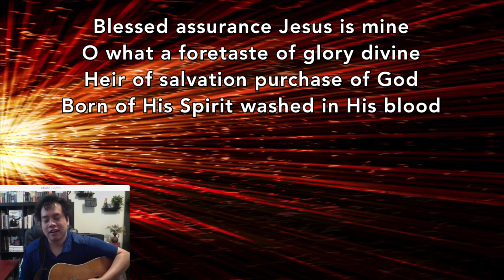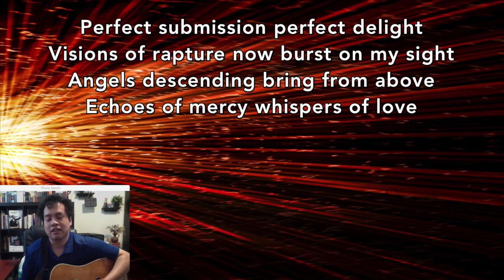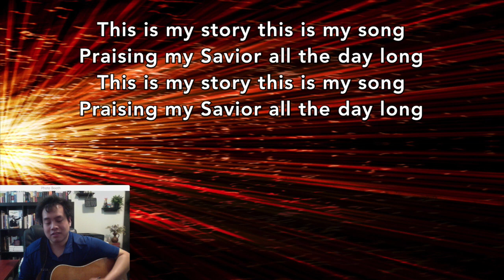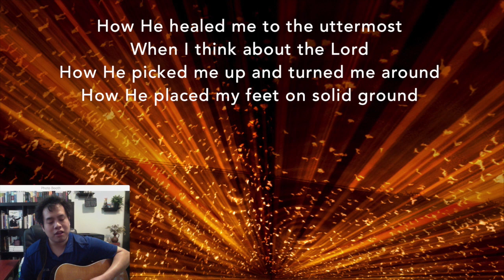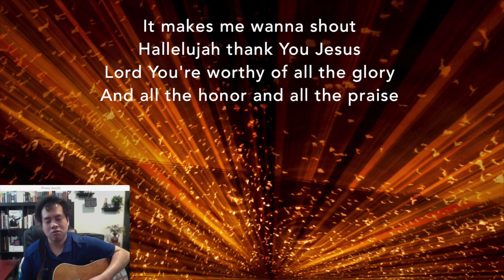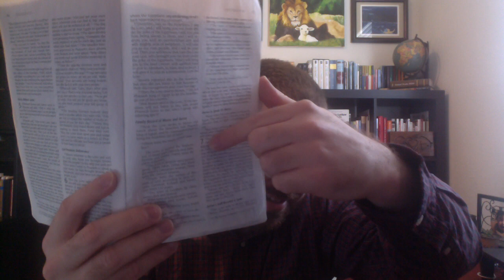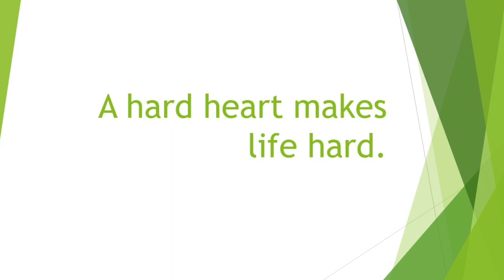May 31 Worship